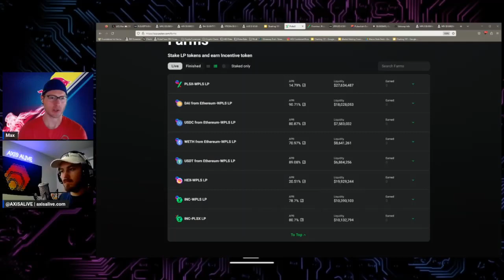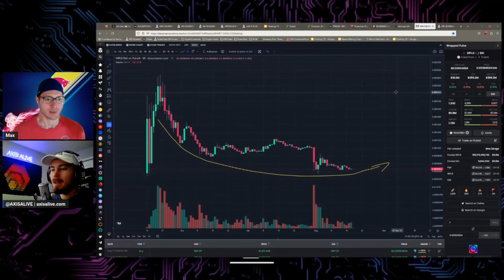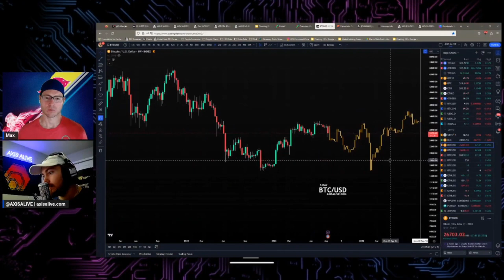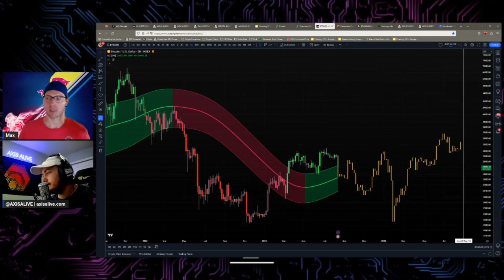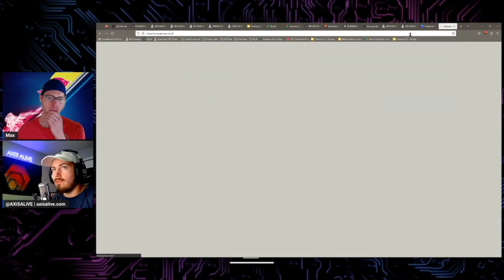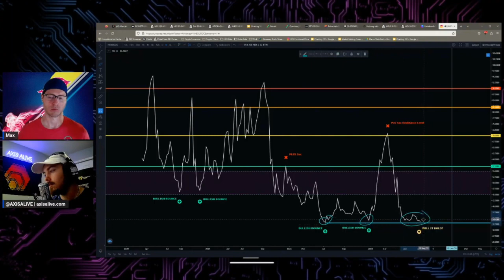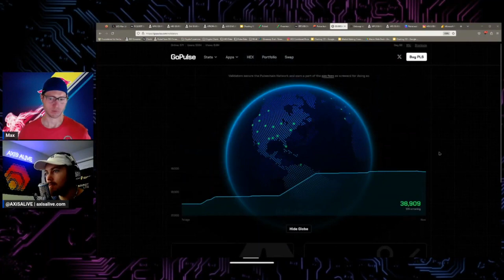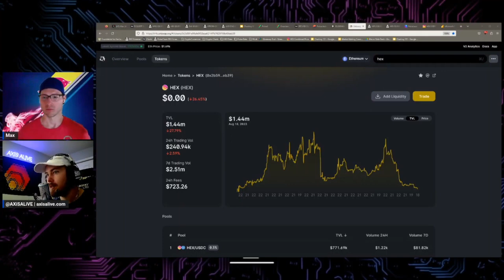When will we see a bottom for PulseChain ecosystem? Key metrics & TA!